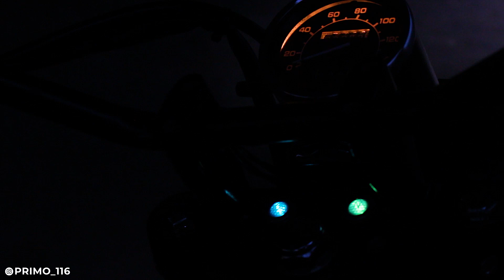Benelli PE250fi ; Asik ya Punya Hobby Baru Diantara Pekerjaan dan Makan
Bagi Bro Suwandi, selain pekerjaan yang digelutinya setiap hari sebagai marketing tentunya memerlukan konsentrasi tinggi, maka disela sela kesibukan tersebut dirinya mengaku menjalankan hobbi sebagai jalan keluar agar tetap fokus.

Namun dikala mengkonsumsi sejumlah makanan dirinya mulai tertarik dengan dunia roda dua karena sering browsing dan menonton channel2 soal motor.

Dirinyapun bertanya, seperti apakah motor yang cocok. Setelah berkomunikasi dengan kami maka dibuatkan sebuah Benelli beraura cerah ceria namun tetap mengusung genre Chopper Bobber modern sebagai gurat konsepnya.

Seperti apa motor bagi pehobby kuliner yang juga kerap riding ini?. Simak liputannya dalam video kami kali ini.

Lokasi:
Primo 116 Garage
Jl. Flamboyan Raya No. 31, Rempoa, Jakarta Selatan
DKI Jakarta